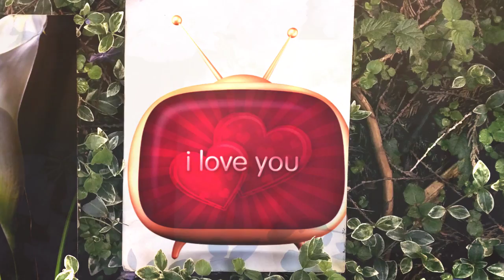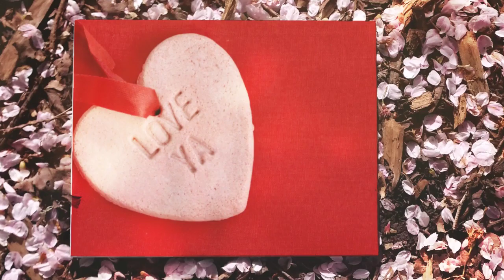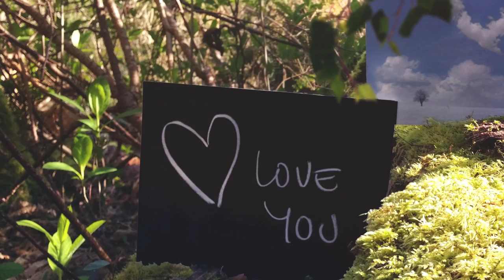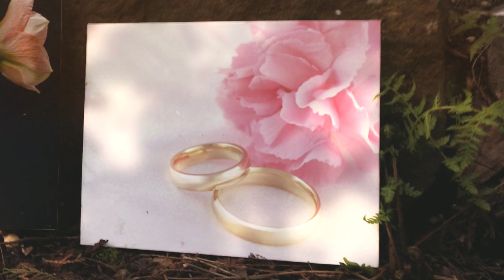De Funky Groove and New Slideshow - longer mix